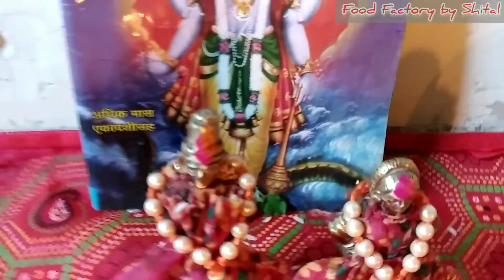24 July 2022 कामिका एकादशी माहात्म्य | कोणत्या देवाची पूजा करावी,कशाचा दिवा लावावा | Kamika Ekadashi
कामिका एकादशी महात्म्य

भगवान श्रीकृष्णाने कथन केलेली योगिनी एकादशी व्रत कथा | kamika ekadashi vrat katha

Hello friend..!!

अवश्य ऐका कामिका एकादशी व्रत कथा | Kamika Ekadashi vrat katha

 कामिका एकादशी व्रत कथा , एकादशी व्रत कथा ,  कामिका एकादशी व्रत , कामिका एकादशी, एकादशी ,
 Kamika Ekadashi vrat katha ,  Kamika Ekadashi , Ekadashi , Kamika katha , ekadashi katha , Kamika Ekadashi 24 July 2022 , Kamika ekadashi 24/07/22